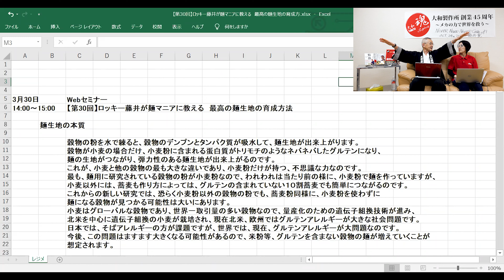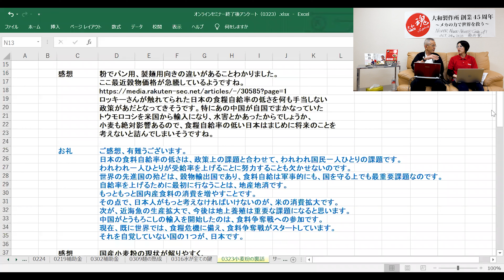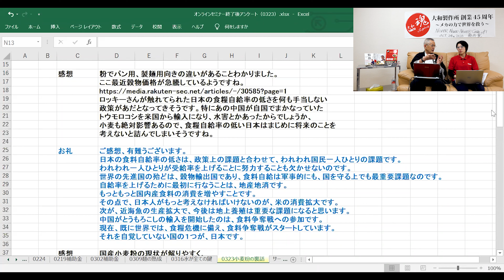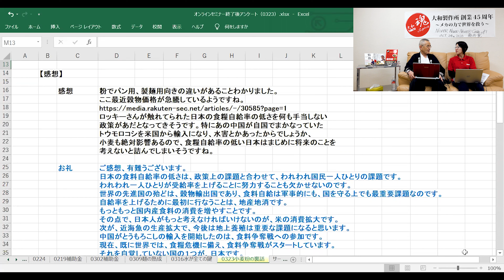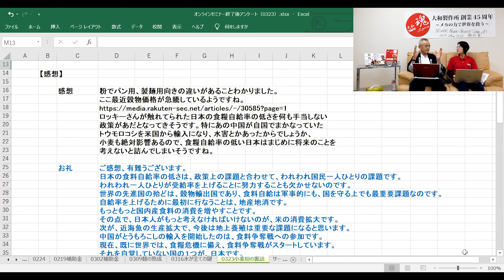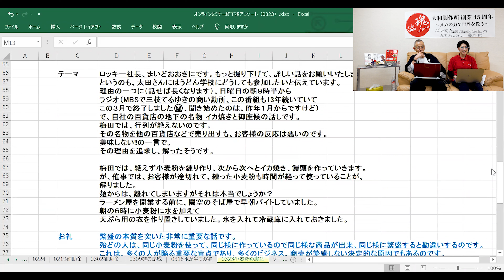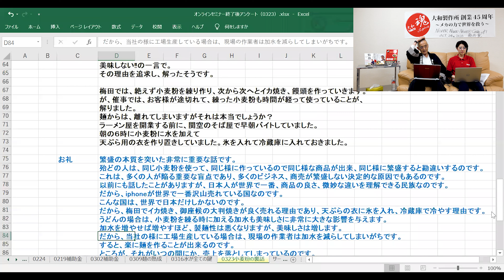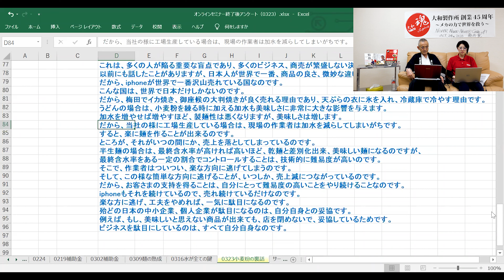【第30回】ロッキー藤井が麺マニアに教える、最高の麺生地の育成法【ロッキー藤井のオンライン経営セミナー】@noodlemovief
【ロッキー藤井の情熱のメルマガ】週1回配信
繁盛店を支える経営ノウハウをお届けする人気メルマガです！
✅ 麺ビジネス成功のための基本知識が学べる
✅ 長く繁栄する店舗経営のポイントを伝授
✅ 国内外の最新トレンド情報が手に入る

「本質を理解し、実践する」これが成功の秘訣です。
繁盛店を目指すみなさまの力となる情報が詰まった完全無料のメルマガをぜひご活用ください！

大和製作所 代表 藤井薫による経営セミナーシリーズ
49年以上麺一筋に数々の麺類店を
手掛けたロッキー藤井が実践的なご活用情報をお届けしています。

第30回のセミナーは「最高の麺生地づくりについて」。
製麺の各工程で、美味しい麺にするための重要ポイントをご紹介！
繊細な麺生地を最高に仕上げるには・・・！？

▼大和製作所お役立ちブログ
創業49年、麺の専門知識を持つ弊社のプロフェッショナルが
麺、スープ、盛り付け、経営戦略に役立つ情報やコンテンツを発信しています。

▼ロッキー藤井の本質ブログ
繁盛店をつくるための「経営視点」を磨く
経営のヒントやビジネスの知識をまとめています。
美味しい麺作りではなく、ビジネスとして成功するための経営ノウハウやヒントが満載です